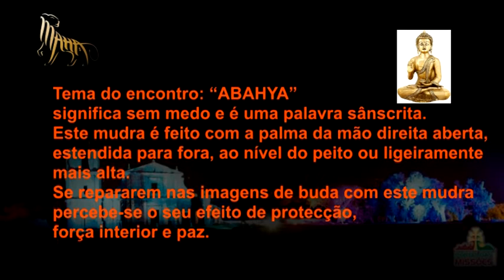Encontro Maha Rio Grande do Sul, na grande porto alegre RS 19,20 e 21 novembro 2020.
Em terras gaucha povo hospitaleiro e recheado de tradições, receberá a Ordem Maha para um encontro dias 19, 20 e 21 de novembro, nossa ordem sente-se orgulhosa dessa participação na grande porto alegre, terra do Chefe indígena dos Sete Povos das Missões, liderou uma rebelião contra o Tratado de Madri Sepé Tiaraju, um entre centenas de personalidades marcantes desse povo.
Dia 19 à noite palestra gostosa e descontraída com Mestre Kuthumi, Pena Branca, dia 20 provavelmente à tarde o encontro que com o Guardião Mehi Maha Shelmi Lareshi, nesta noite do dia 20 e dia 21 vão ser reservados a encontros agendados com a espiritualidade Maha.
Sua participação já pode ser agendada com a Nathália, 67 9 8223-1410 ou Vera 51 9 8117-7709, em ambos, o contato pode ser por Whatsapp.
Tema do encontro: “ABAHYA” significa sem medo e é uma palavra sânscrita. Este mudra é feito com a palma da mão direita aberta, estendida para fora, ao nível do peito ou ligeiramente mais alta. Se repararem nas imagens de buda com este mudra percebe-se o seu efeito de proteção, força interior e paz.